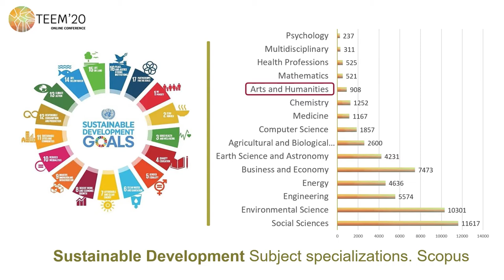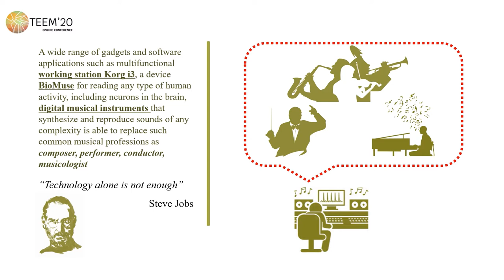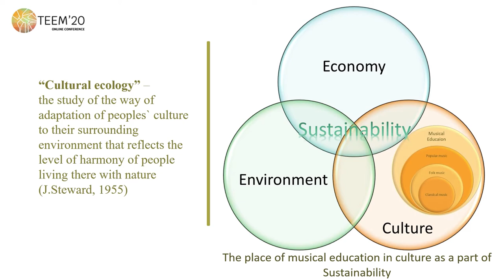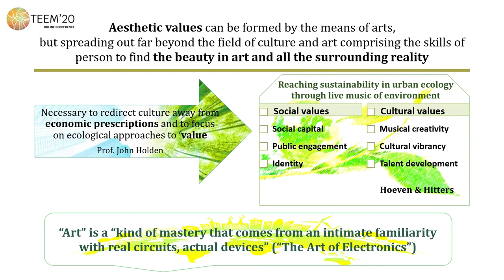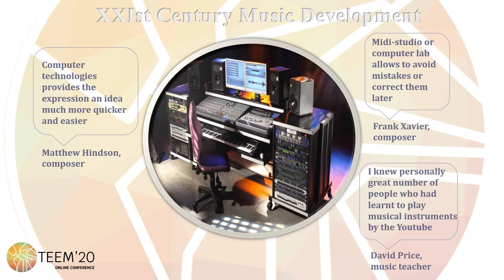A sustainable approach to music education: towards a cultural ecology in the digital age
Authors: Svetlana Karkina, Gulnara Batyrshina and Roza Valeeva

How to cite this work:
Karkina, S., Batyrshina, G. and Valeeva, R. (2020). A sustainable approach to music education: towards a cultural ecology in the digital age. In F. J. García-Peñalvo (Eds.), Proceedings of the 8th International Conference on Technological Ecosystems for Enhancing Multiculturality (TEEM 2020) (Salamanca, Spain, October 21-23, 2020)